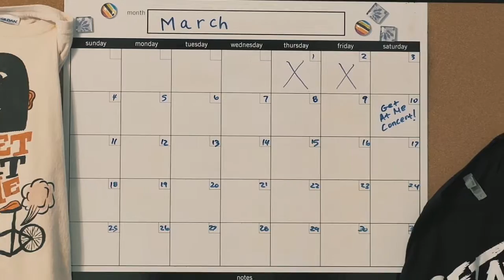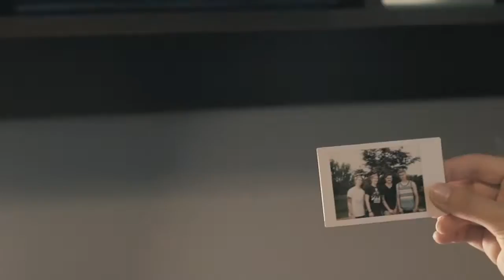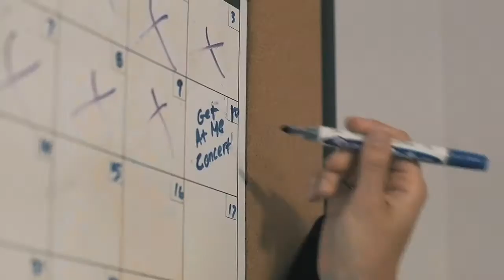Get At Me - Let's Just Get Closer (Official Extended Music Video)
Closer To You & Let's Just Party were recorded by Mike Hart in Burbank, California in the fall season of 2014.

Written and tracked by Matthew Lucken (Drums, Vocals), Noah Smith (Guitar), & Jacob Smith (Bass)

Video directed by Vince Lundi, from Ohio, filmed throughout various spots in the St. Louis area

Main Actors: Sabrina Nelson, Matthew Lucken, Noah Smith, Jacob Smith, & Tyler Schejbal

Cop Right Get At Me LLC 2015